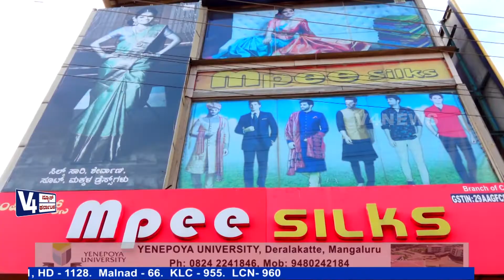41ನೇ ಮಂಗಳೂರು ವಿವಿ ಕ್ರೀಡಾ ಕೂಟದ ಬಹುಮಾನ ವಿತರಣೆ || MOODABIDRE